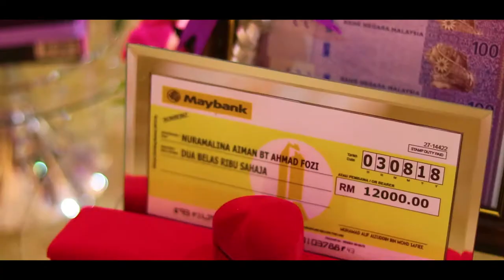SOLEMNIZATION WEDDING VIDEO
Client  : Amalina & Alif
Date    : 3 August 2018
Venue : Banting Selangor